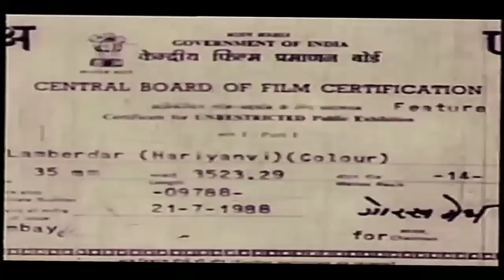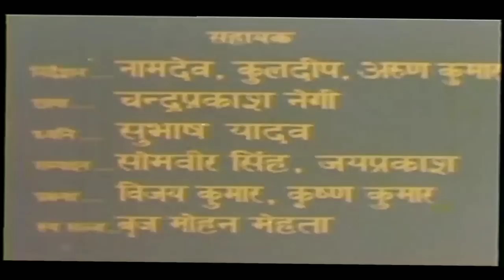Lambardar Full HD Haryanvi Movie | Superhit Haryanvi Film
लंबरदार हरयाणवी फिल्म
Film : Lambardar
Language : Haryanvi
Year : 1988
Artists : Naresh Shokeen as Lambardar, Satbir Solanki as Narender , Jasjeet as Paaro
Singers : Dilraj Kaur, Anuradha Paudwal, Suresh Wadkar, Nitin Mukesh
Story Writer : Chanderbhan(Sahir Haryanvi)
Producer : Satbir Singh
Director : Rajkumar Arya
Its A Sadabahar Films Presentation

old haryanvi film
old haryanvi movie